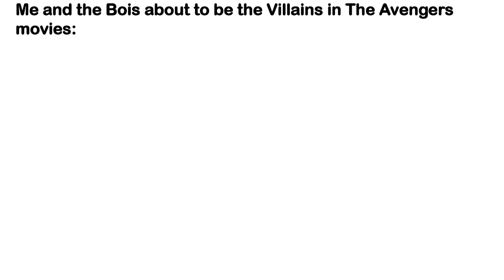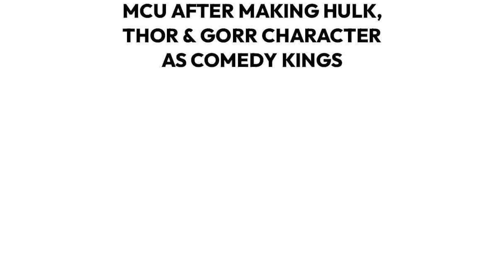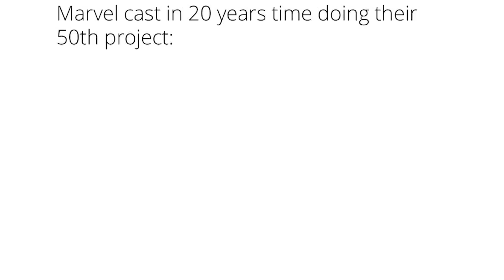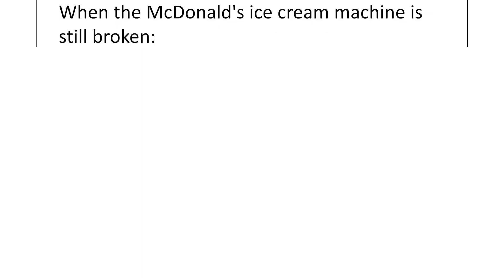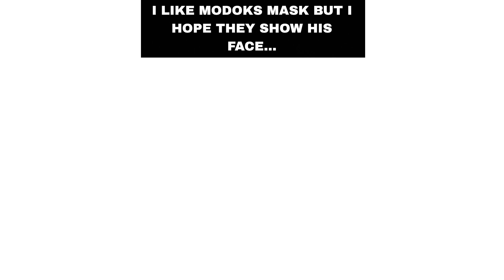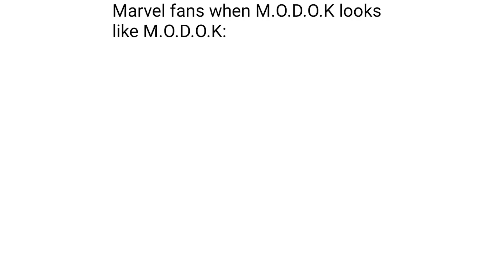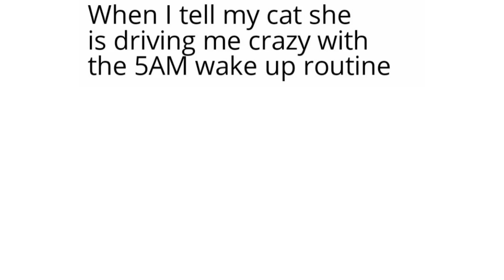MARVEL MEMES #117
Get ready to go quantum in theaters February 17, 2023. Did you already see new Ant Man Quantumania trailer ? 🐜

Enjoy #117 episode of the funniest Marvel memes. (Mostly Avengers memes) Mark your favorite meme in the comment. 💬😉